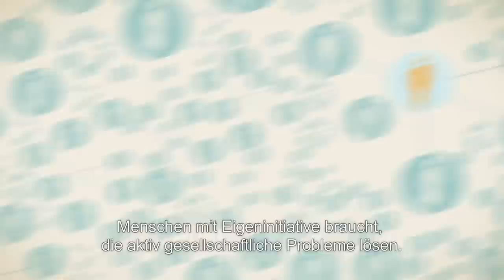Nominate Ashoka Fellows NOW - watch the video and find out WHY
ASHOKA is the global community of the world's leading social entrepreneurs — called Ashoka Fellows — men and women with system-changing solutions for the world's most urgent social problems.  Ashoka sources the best social innovations, mobilizes thousands of people to create change, and enables businesses, the media, policy makers and "changemakers" to work together to create global impact.

Ashoka is constantly looking for outstanding innovators - help find them by NOMINATING them on our

WE SUPPORT LEADING SOCIAL ENTREPRENEURS
Ashoka identifies, selects, and supports leading social entrepreneurs as Ashoka Fellows, allowing these individuals to focus full-time on building their institutions and spreading their innovative social ideas

WE BUILD COMMUNITY
Ashoka is constantly facilitating collaborations among Fellows, and the combined efforts of these social entrepreneurs allow Ashoka to explore many methods for systemic solutions to global challenges

WE SUPPORT GLOBAL CHANGE
Ashoka supports global change by reversing the historical notion that only a small group of people can cause change. Ashoka connects social and business entrepreneurs in order to build an "ecosystem" of initiatives that supports a world where EVERYONE CAN BE A CHANGEMAKER